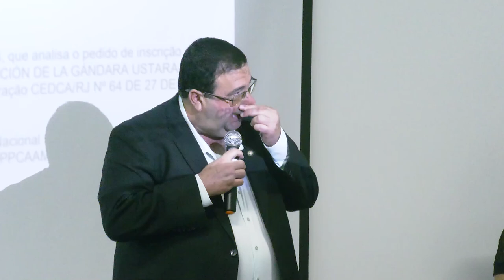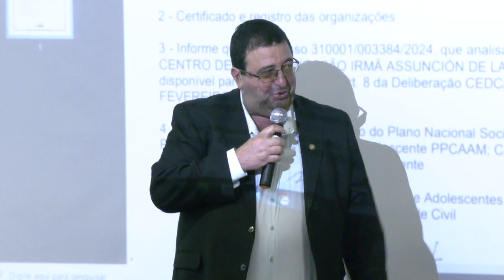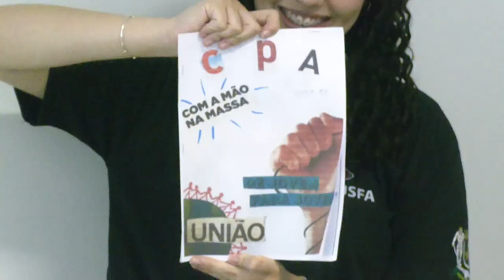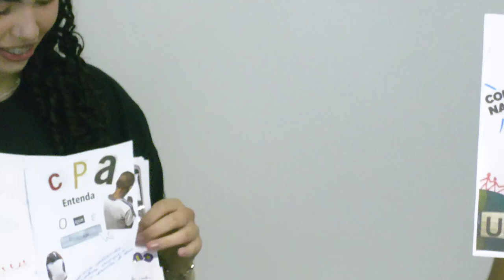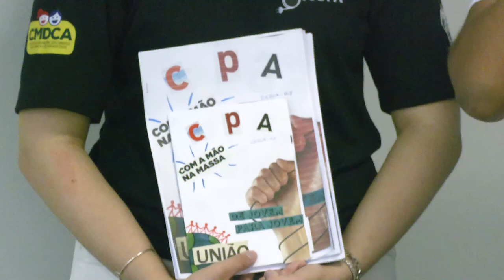Conselho Estadual Criança e Adoldescente - 23/10/24